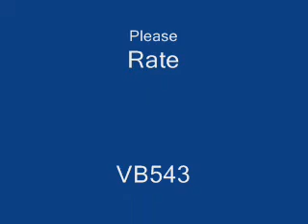Animal Crossing - Father's Day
Father's Day on Animal Crossing GameCube!

I go and talk to Tortimer down by the wishing well and he gives me a Locomotive Model! I also get a letter in the mail!